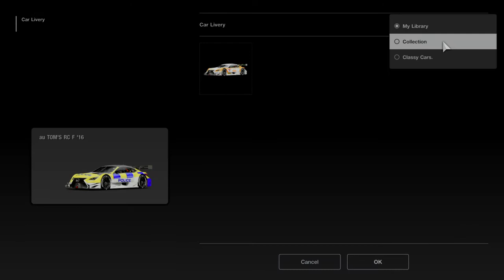Motorway Police™ Stop & Decist on GT SPORT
Police Warning to cheats 21st September 2020